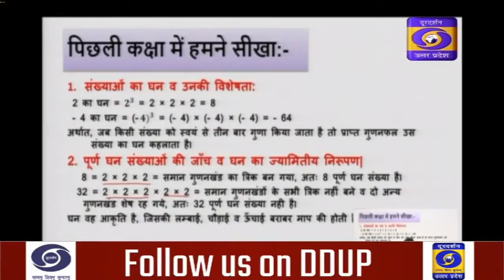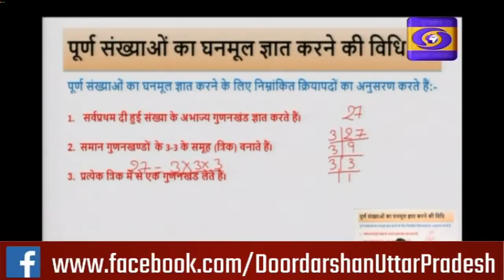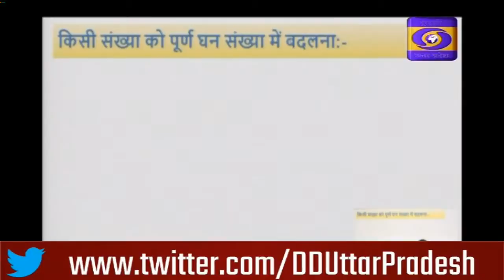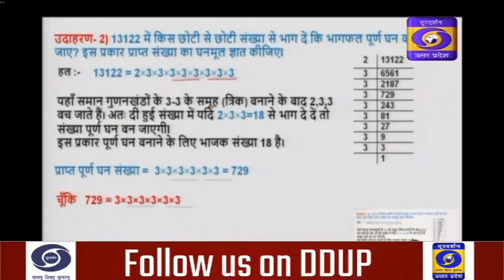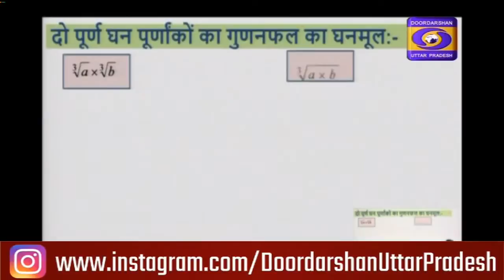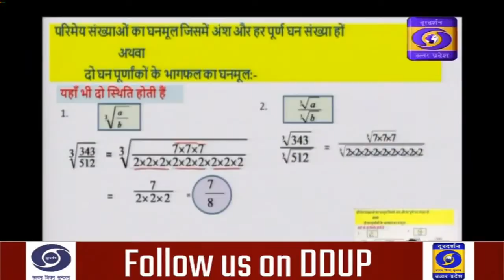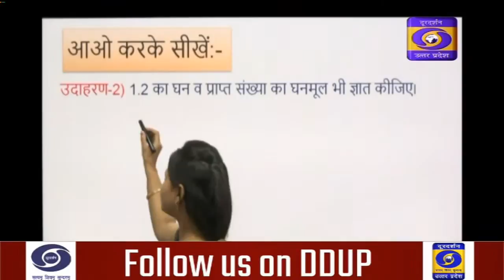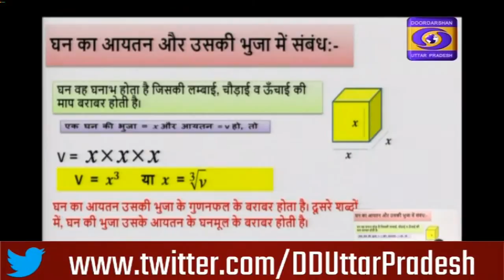24.02.2021 - 06:00PM, Educational Programme : Class - 08 Math। e-Pathshala